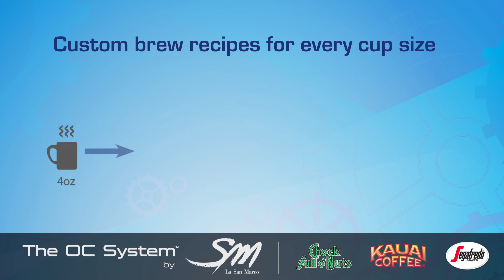San Marco One Cup System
Gusto americano e stile italiano

Il primo One-Cup System professionale, con allaccio diretto alla rete idrica o capiente serbatoio, disponibile in Italia per farti provare il piacere del caffè gustato negli USA